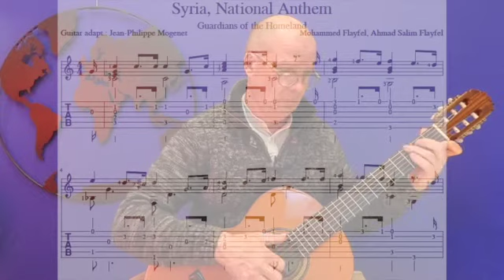Syria National Anthem (to share without map presentation: see « Syria, guitar only»)